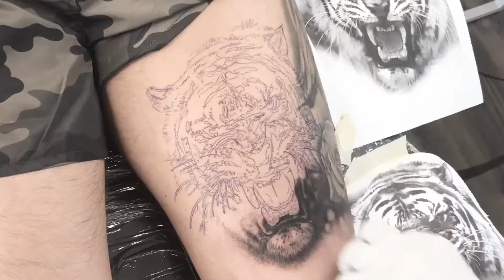Tiger Tattoo Timelapse By London Reese